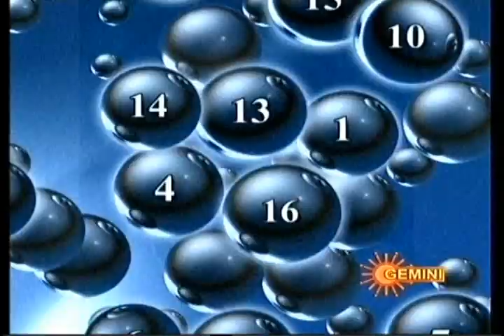Sudeepa-Pinky in Nuvvu Nenu Game Show- 2